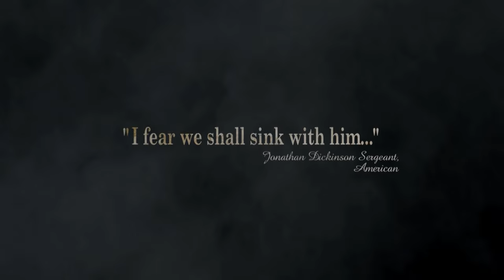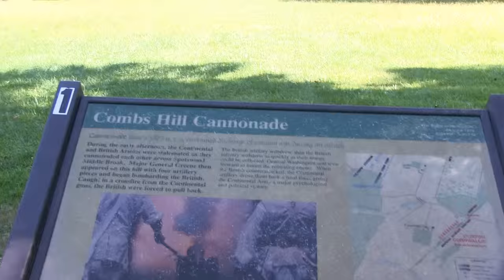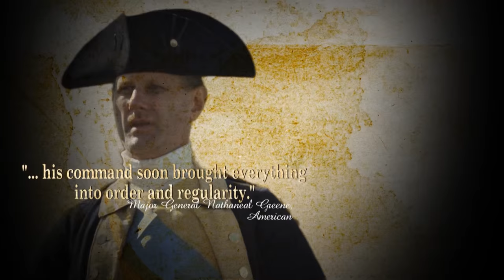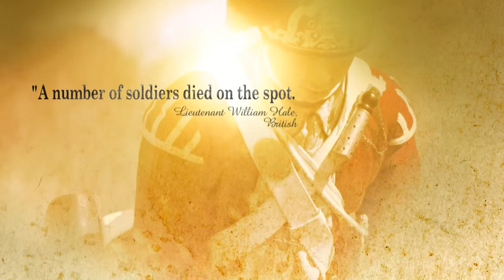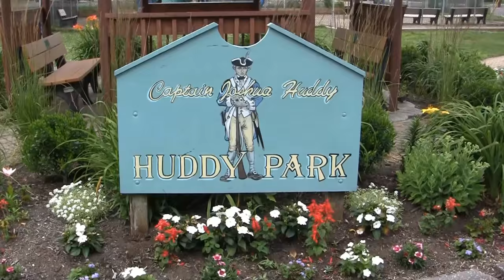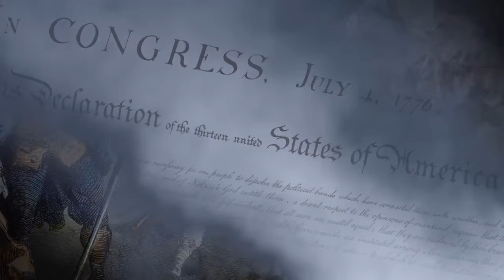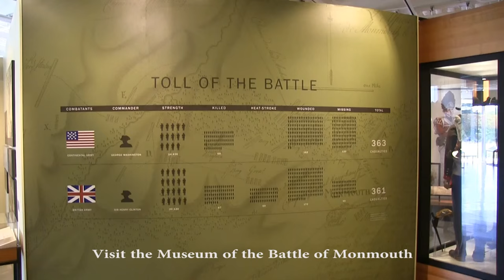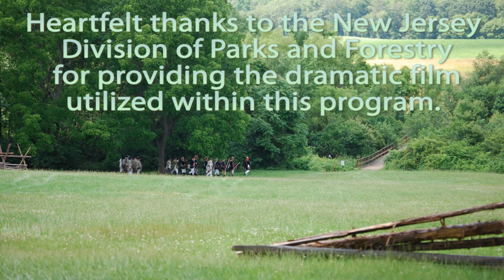Monmouth Battlefield Park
New Jersey is often called the "Crossroads of the American Revolution" and the Battle of Monmouth Courthouse is one of the major reasons.  This was an important battle in which General George Washington's reputation was on the line.